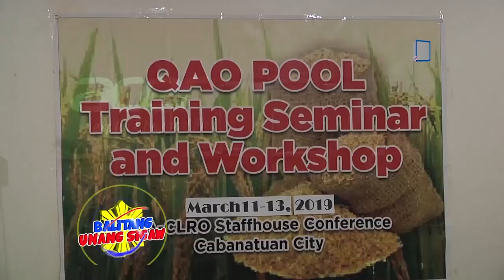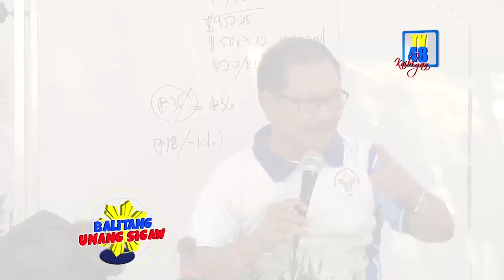Sec. Piñol, sinagot ang hinaing ng mga magsasaka tungkol sa rice tariffication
Sa pagpunta noong Lunes, March 11, 2019 ni Department of Agriculture Sec. Manny Piñol sa National Food Authority – Nueva Ecija sinagot nito ang mga hinaing ng mga magsasaka dito sa probinsya hinggil sa rice tarrification.

Una na rito ay itinuro niya ang mga traders na siyang nagbaba aniya ng presyo ng palay para makabawi sa nalugi ng mga ito noong huling bilihan ng palay.

Isa pa sa ipinapangamba ng mga magsasaka ay ang pagtigil umano ng NFA sa pagbili ng palay sa mga magsasaka.

Tugon ni Piñol dito, tuloy-tuloy pa rin ang pagbili ng palay ng ahensya sa mga magsasaka dahil magiging rolling buffer stocking na ang sistema, ibig sabihin sa sandaling maabot ang 30 araw na buffer stocking, ang NFA ay bibili ulit ng palay mula sa mga lokal na magsasaka.

Ang isa pang magandang balita ni Piñol para sa mga ordinaryong magsasaka na balak magbenta ng kanilang palay sa NFA ay kahit sinong magsasaka ay maaari nang magbenta at siniguro nito na maghihigpit sila para hindi mapasok ng traders ang pagbenta ng palay sa naturang ahensya.

Kasunod ng mga paliwanag ni Piñol, ay inisa-isa din niya ang mga programang sisimulang gawin ng Kagawaran ng Agrikultura bilang ayuda sa mga magsasakang umaaray sa rice tariffication.

Kabilang na rito ang P40-B na pondong inilaan aniya ng ahensya sa solar-powered irrigation na tuloy-tuloy na ginagawa sa iba’t ibang bahagi ng bansa, pagpapahiram ng pondo sa mga magsasaka para makabili ng dryer at ang P30-B na inilaan para sa National Fertilizer Support Program. –Ulat ni Jessa Dizon